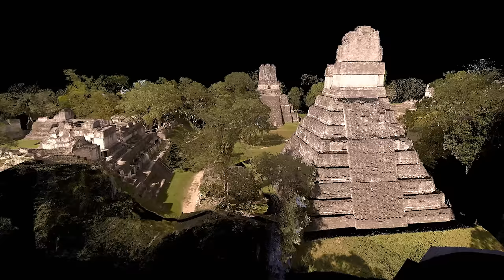Tikal 3D Laser Scan Fly-through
3D fly through created from laser scan and photography at Tikal in Guatemala